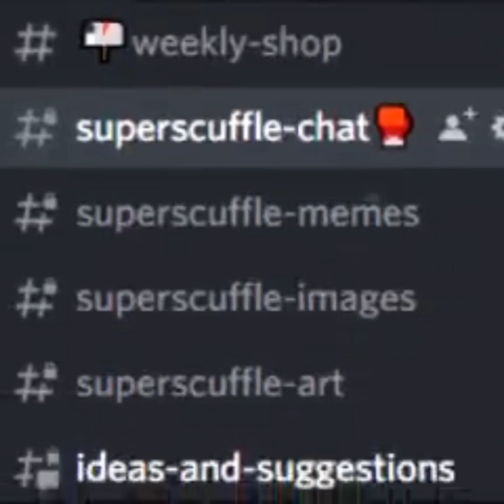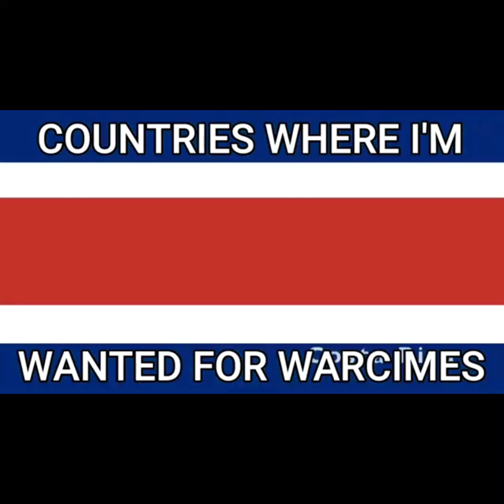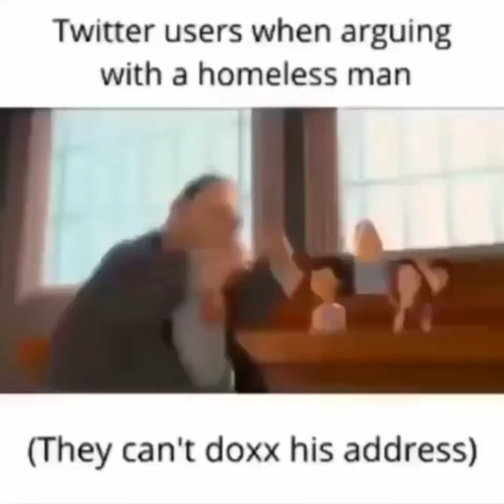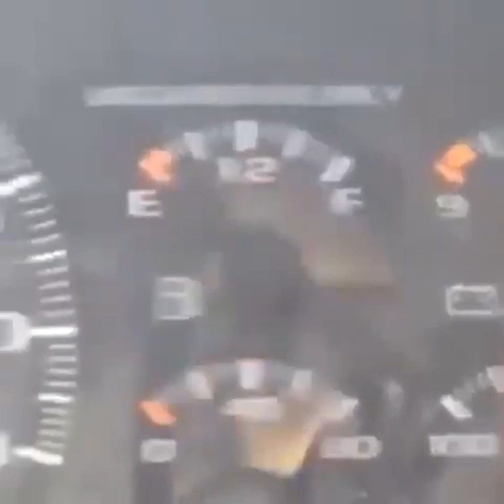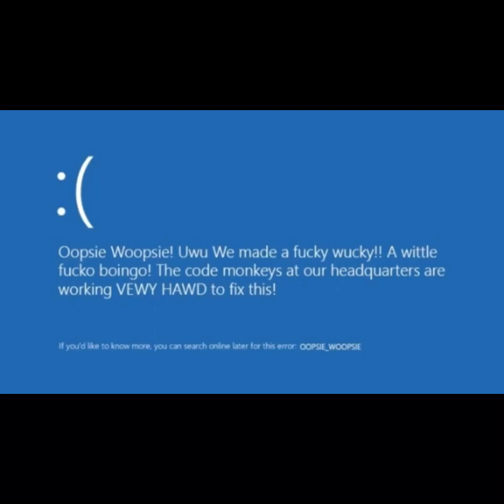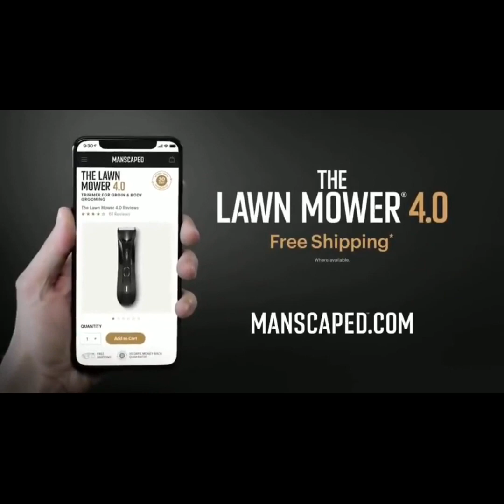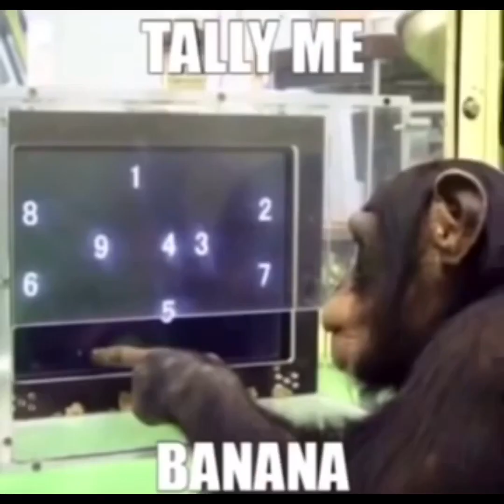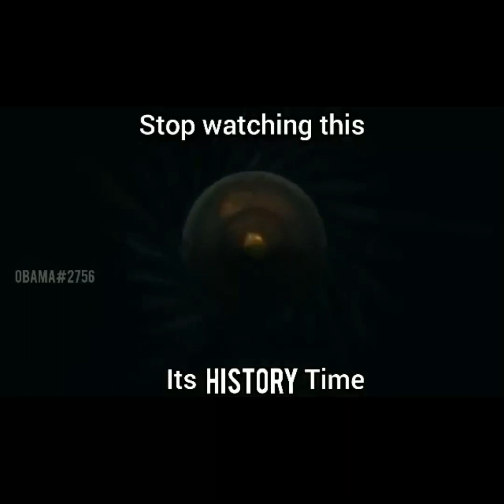Memes I found under a rock ⚠️OFFENSIVE⚠️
I DONT OWN THESE MEMES!

All of these belong to different people, I just got these from discord.